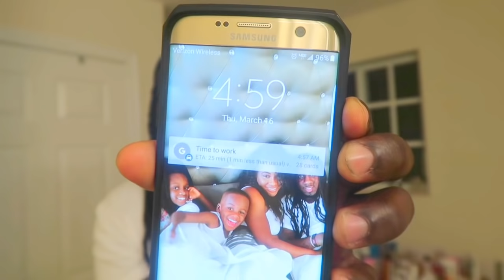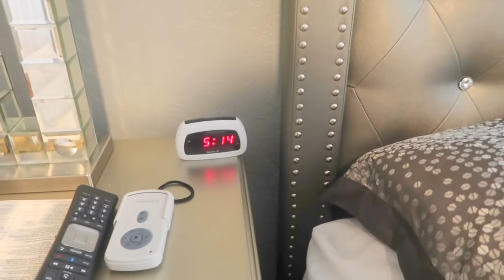COCKROACH PRANK ON WIFE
COCKROACH PRANK ON WIFE..Today I did the cockroach prank on Malinda. She is terrified of cockroaches so that made the prank even better. I waited til she was sleep I put the cockroaches on her 😂😂😂 she went crazy lol prank war has just begun. Tell me what other pranks I should do on her via my Instagram. TeamDon cockroach prank gone wrong lol

Make sure to turn on your post notifications so you won't miss a video from us!!

YAYA Instagram: Yaya Panton
Kids Musical.ly:pantonskids

We are a married couple with 2 beautiful kids and puppy named snowy who love to have fun and go on fun adventures and vlog. This is a family channel where do family vlogs, challenges, daily vlogs, pranks, shopping hauls, story times,diy and much much more.  WE are one of the funniest couples check out all our older videos of us doing challenges, pranks, Q & A, story time& skits Please make sure you subscribe to our channel and join the family!